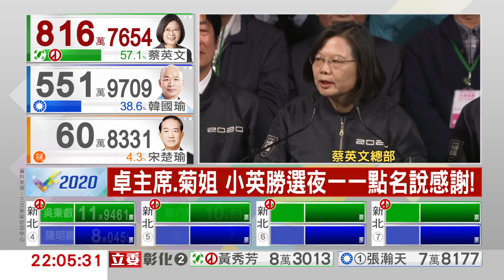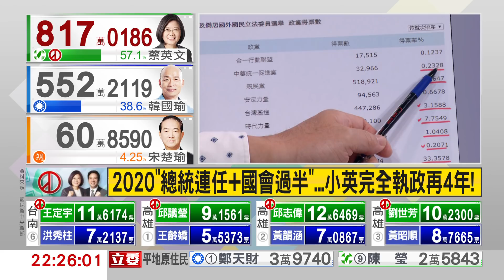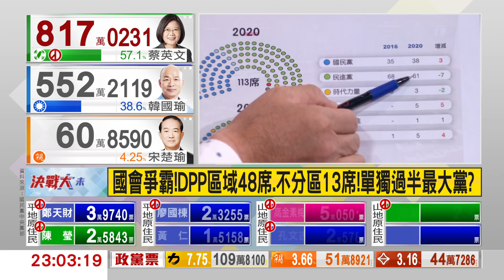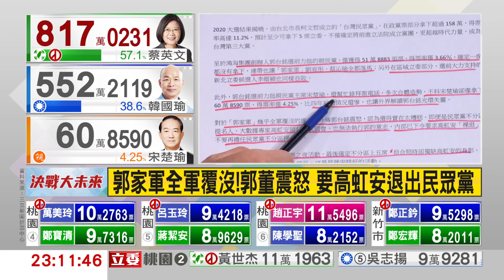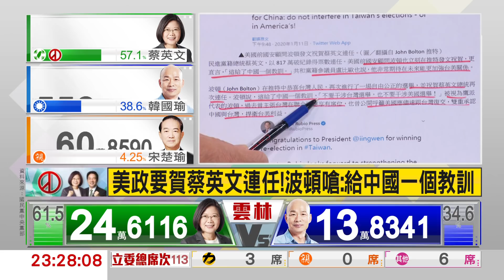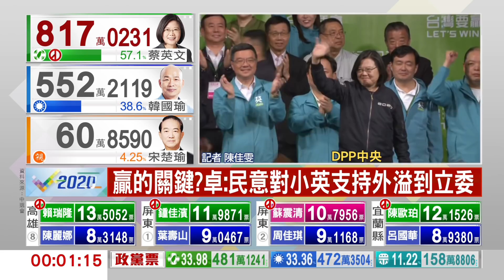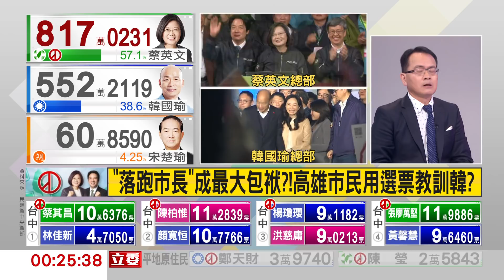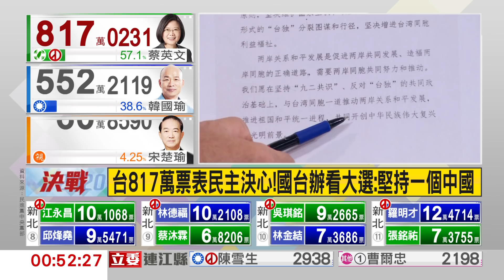"台灣隊長"拿下"總統最高得票數"！蔡英文"八字"喊話中國 吳敦義承擔國民黨"敗選責任"率一級主管請辭｜鄭弘儀主持｜【鄭知道了完整版】20200112｜三立iNEWS